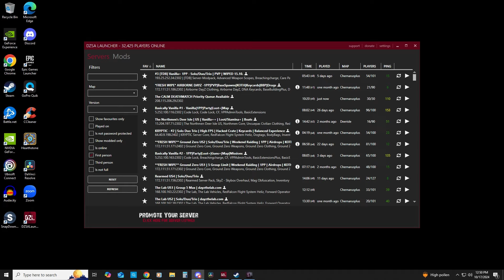DayZ - DEATHMATCH - Factory Settings 9K - Deagle Snipe 324m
☢ Warning ☢  😉Graphic and Vile Language with Psychological Nudity😉

🔥Hold🔥On🔥Tight!🔥

#1 00:20 Deagle - Snipe from 324 Meters - If not a double tap (Meari)
#2 00:37 Vaiga - Shot off the ladder (Aven)
#3 01:00 Vaiga - Door Surprise up Ladder (Meari)
#4 01:15 Vaiga - Restart Surprise Guest in my House ([S] Abukurakh Bulla)
#5 01:39 LAR - Guy Running but I'm a horrible Shot ([IKA] Robbi)
#6 02:00 KA-101 - Almost threw Grenade down ladder (Survivor(2))
#7 02:14 KA-101 - Heard the door Creak, knew he was climbing (K1K1MOMO)
#8 02:45 KA-101 - Thru the Smoke. Good Try! (Fentanyl)
#9 03:18 LAR - Soooo many taps (Joksik)
My Turn - 03:45 - In time there will be no more.

Clearly a Skill Issue.

Cool Guys Look at Explosions (⌐■_■)

►I give ALL credit to the wonderfully talented musicians whose music I graciously promote in my videos! (I make Zero money as I am and will always be non monetized)